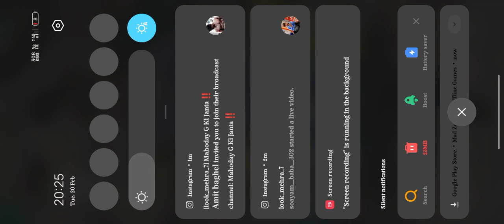hide in the backroom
gaming

H

Look mehra gaming

Ritesh mehar gaming

*New gaming

+jonathan

*payalgaming

*twosidegamers

+gyangaming

+dynamogaming